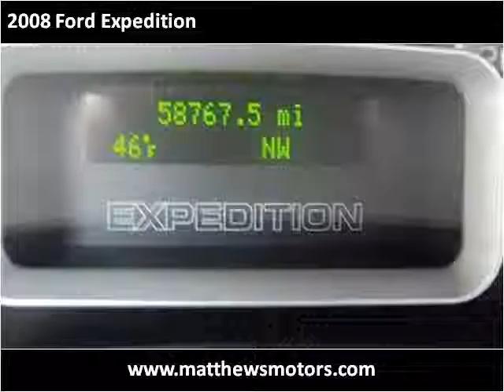2008 Ford Expedition available from Matthew's Motors Inc.